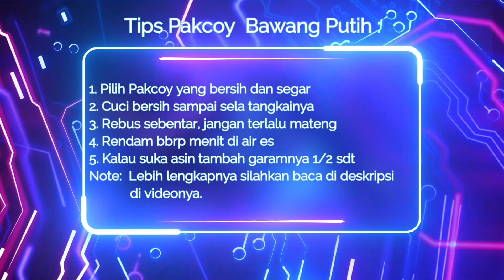Resep Pakcoy Saus Tiram Yang Praktis Dan Enak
Pakcoy Bawang Putih Saus Tiram Yang Enak Segar! Resep Masakan Sayuran Praktis & Mudah Di Awal Tahun

Bahan 5 Pakcoy
5 siung bawang putih goreng
Minyak goreng 5 sdm
Air bersih 150 ml

Campuran Saus :
3 sdm saus tiram
1 sdm kecap asin
1/3 sdt merica bubuk ( boleh ditambah )
1/2 sdt kaldu bubuk
1 sdm gula pasir

Bumbu Tumis :
2 siung bawang putih dicincang
2 buah cabe diiris
Bagi yang suka rasa asin, bisa tambahkan lagi 1/2 sdt garam

Larutan pengental :
1 sdm tepung maizena
5 sdm air

Cara masak :
1.  Pilih Pakcoy yang segar dan bentuknya bagus.
2. Cuci bersih samapi kesela-sela tangki dan bonggolnya.
3. Belah dua atau potong sesuai keinginan.
4. Cincang 5 siung Bawang Putih untuk taburannya
5. lalu 2 siung untuk tumis bumbu
6. Iris 2 buah cabe merah keriting
7. Buat campuran sausnya
8. Buat larutan tepung maezena untuk pengental saus.
9. Rebus Pakcoy selama 1,5 atau 2 menit
10. Tumis bumbu, dan masukkan saus, gula pasir tepung pengental.
11. Susun pakcoy dipiring
12. Siramkan kuah sausnya, dan siap dinikmati

resep sayur, resep sayur pakchoy, resep sayur selada, resep sayur sawi
resep sayuran, masak sayur, cara masak sayur
tumis sayur, cara tumis sayur

Pakcoy, Bawang, Putih, Saus, Tiram, Tumis, Cah, Masak, Buat, Bikin,
Masak Pakcoy Bawang Putih, Masak Bawang Saus Tiram, Masak Pakcoy Bawang Putih Saus Tiram, Olahan Pakcoy, Resep Pakcoy, Resep Pakcoy Saus Tiram, Resep Pakcoy Baqang Putih